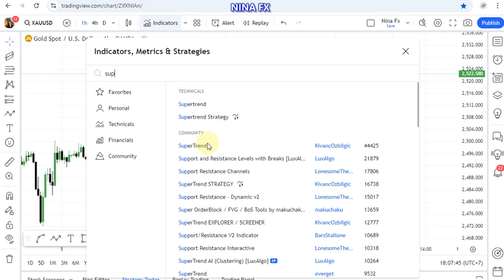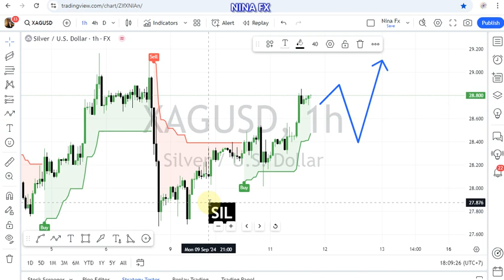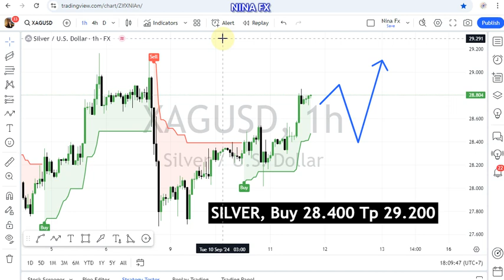Gold and Silver Daily Analysis for September 11, 2024